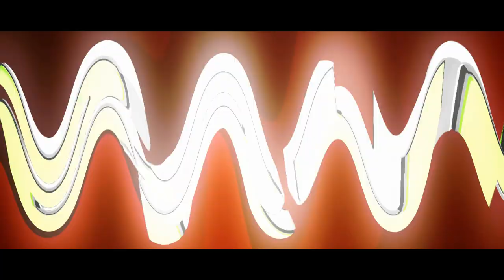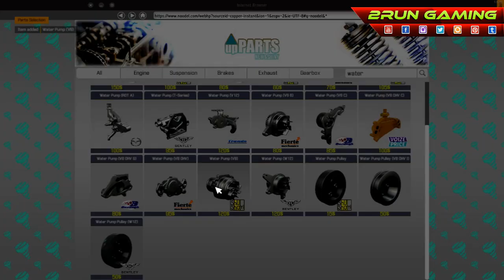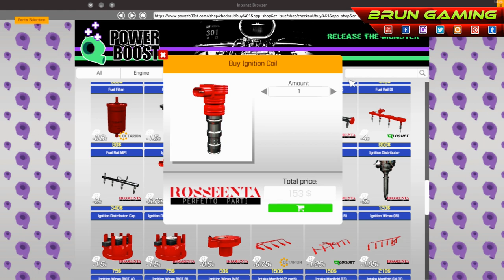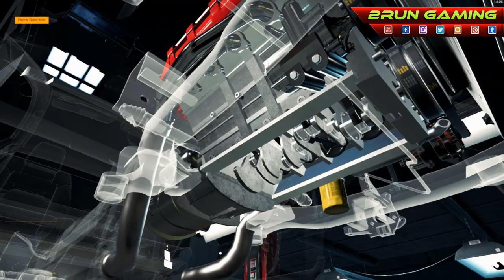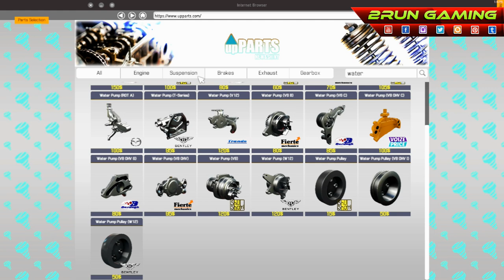FORD MUSTANG GT ROUSH STAGE 3 | CAR MECHANIC SIMULATOR 2018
MOD BY:
unknown